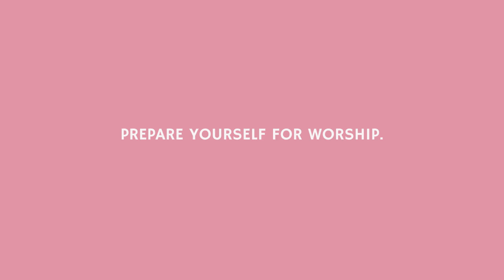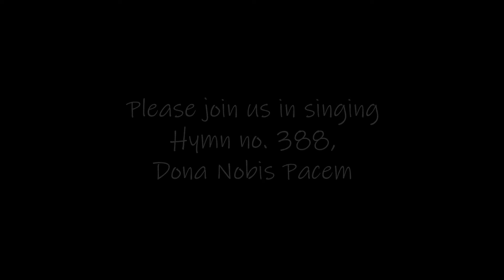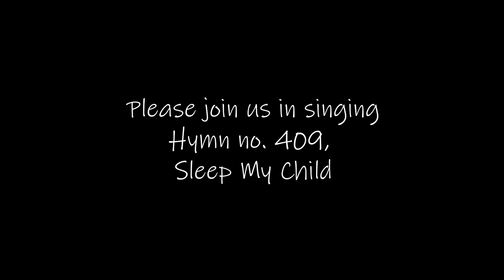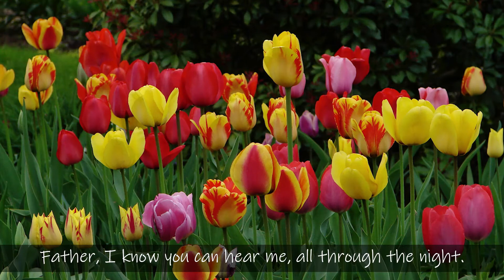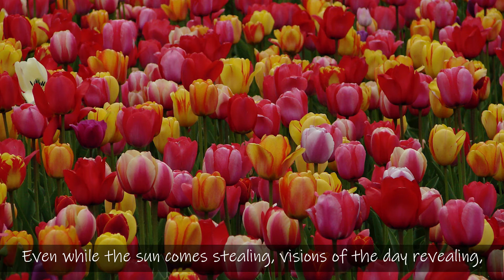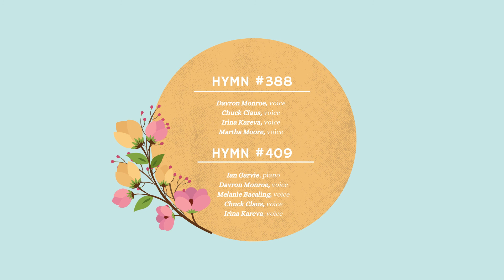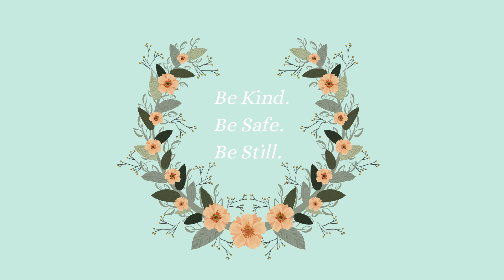Worship Service, May 9th 2021